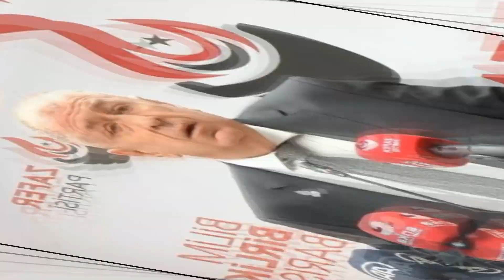ÜMİT ÖZDAĞ'DAN MUHARREM İNCE'YE SERT SÖZLER ORTALIK KARIŞTI MANSUR YAVAŞ ŞOKE OLDU SON DAKİKA